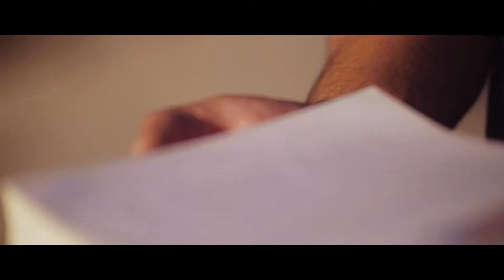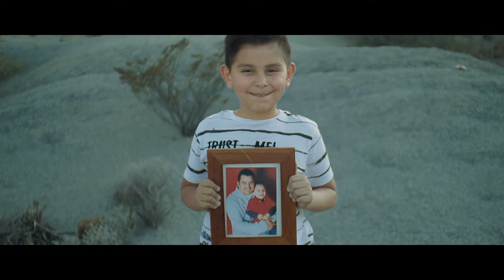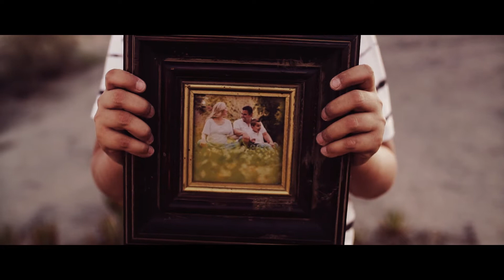Israel Arredondo Photographer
Ser feliz es muy fácil, ser infeliz es muy difícil